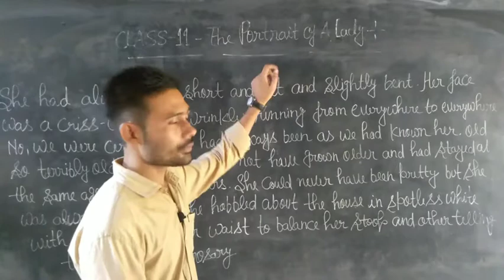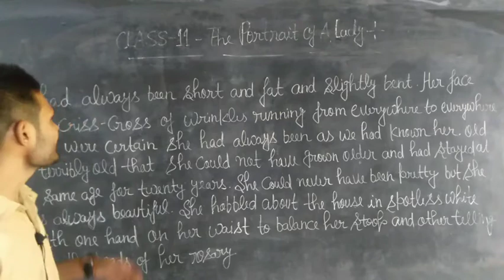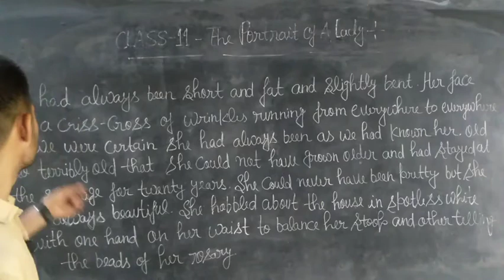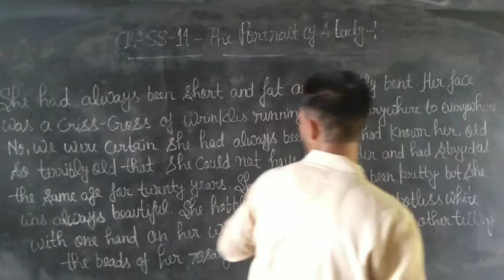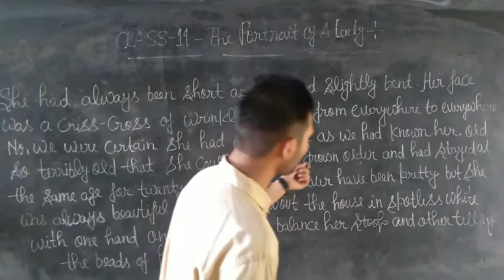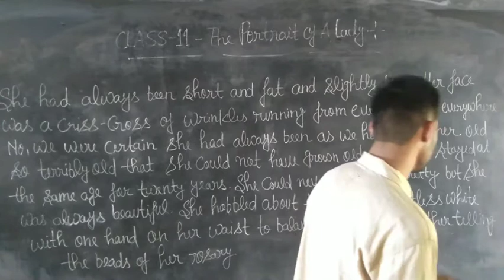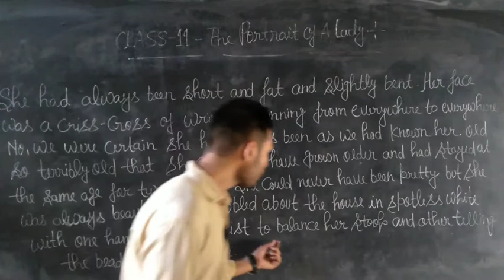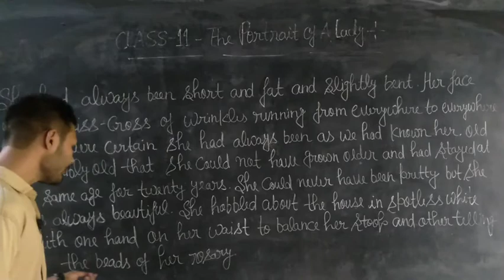Class 11th English The portrait of a Lady BY SAURABH Sir